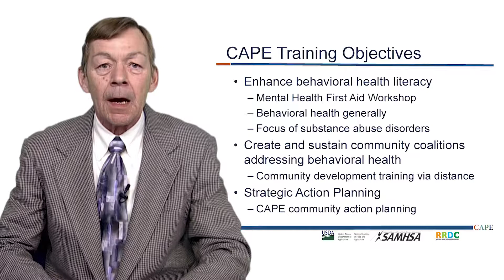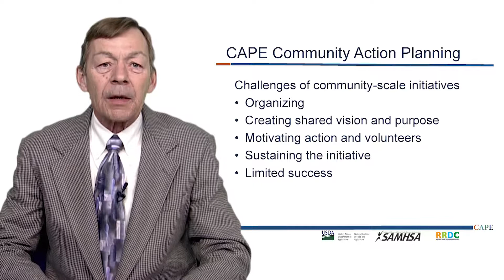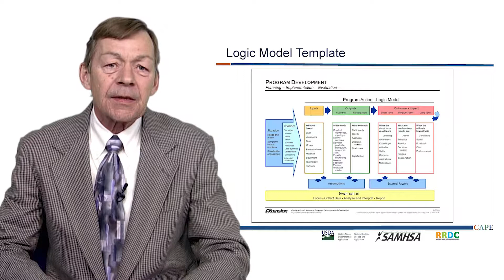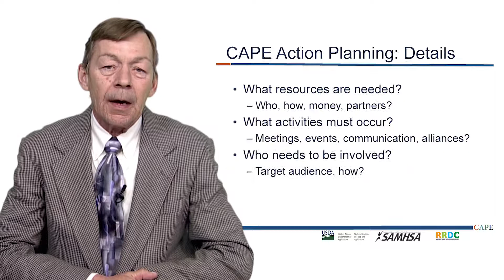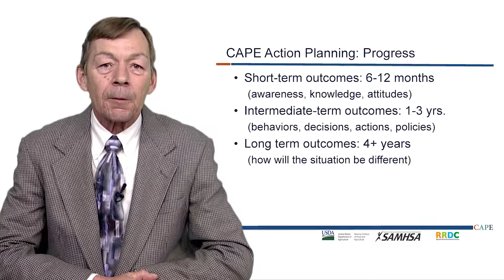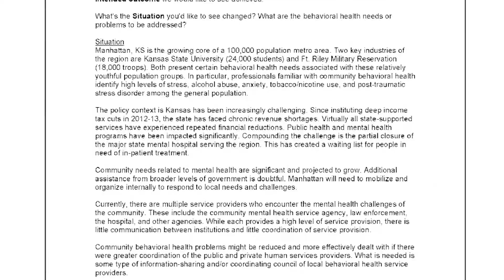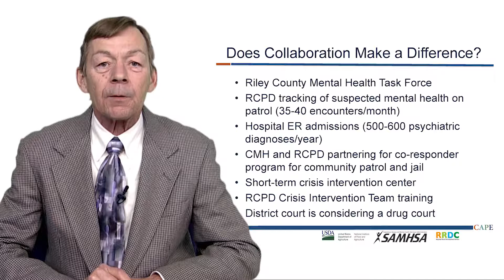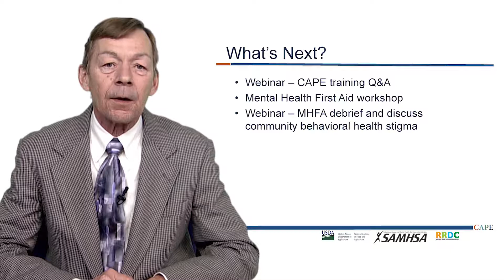CAPE 3: Introduction to Community Development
CAPE stands for Community Assessment and Education to Promote Behavioral Health Planning and Evaluation.

CAPE training is intended to enhance behavioral health literacy, create and sustain community coalitions addressing behavioral health, and community action planning to address community mental health and substance abuse.